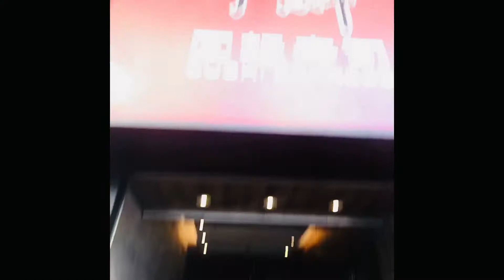Where can I find 8 dollar SUSHI? Let’s go and find out where is the Cheapest SUSHI in HONGKONG.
Watcc my full video..